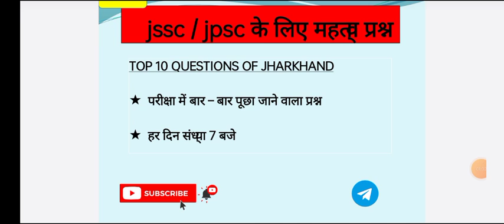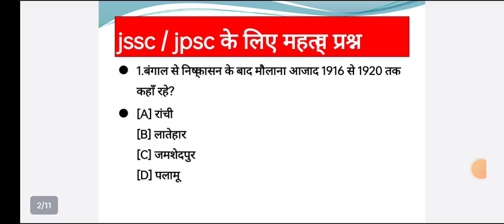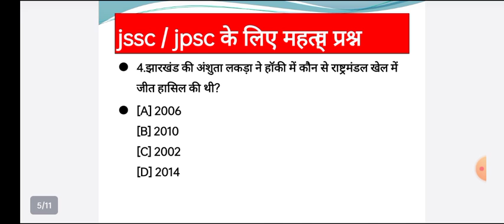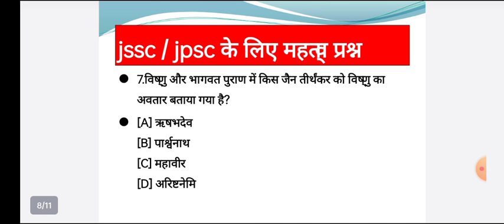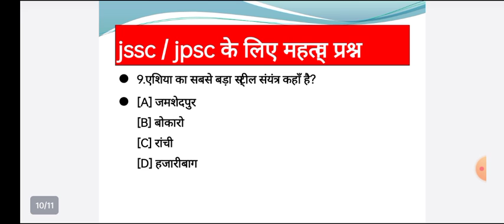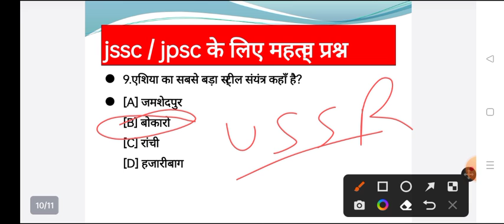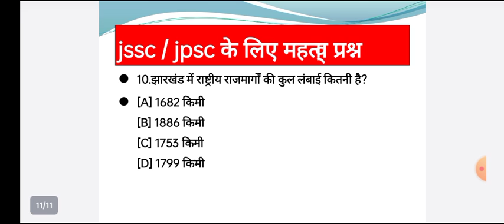JHARKHAND GK | Part- 10 | JSSC CGL EXAM| JPSC | EXCISE CONSTABLE | JHARKHAND POLICE | IXAM IDEA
Cover Topic 👇👇
1. jharkhand police new vacancy 2022
2. jharkhand gk
3. jssc
4. jharkhand ka gk
5. jharkhand police
6. jharkhand gk in hindi
7. jharkhand gk question
8. jharkhand police gk
9. jssc cgl
10. jharkhand gk for jssc
11. jharkhand gk for jssc cgl
12. jharkhand police vacancy 2022
13. jharkhand samanya gyan
14. jharkhand warrior
15. jssc news
16. jharkhand police gk 2022
17. jharkhand police ka question
18. jharkhand police syllabus
19. jharkhand police syllabus 2022
20. jssc cgl exam date
21. jssc new vacancy 2022
22. jssc news today
23. jssc panchayat sachiv
24. career foundation
25. career foundations jharkhand gk
26. gk jharkhand 2022
27. jharkhand gk syllabus
28. jharkhand lucents
29. jharkhand police ka exam kaise hota hai
30. jharkhand police previous year question paper
31. jharkhand police question
32. jharkhand sachivalaya
33. jharkhand upcoming vacancy 2022
34. jharkhand vacancy 2022
35. jpsc
36. jpsc question
37. jssc 2022
38. jssc cgl syllabus 2022
39. jssc latest news
40. jssc new vacancy 2022
41. jssc upcoming vacancy 2022
42. ms gk academy
43. Jharkhand GK by Smriti Maam
44. Exam Trading
45. jharkhand lucents gk